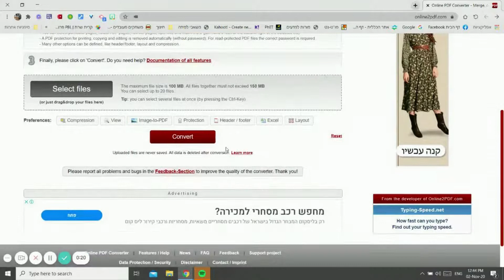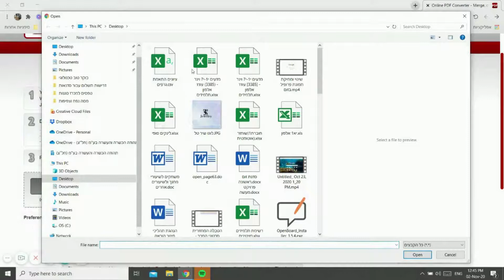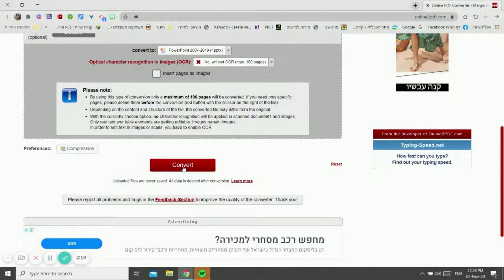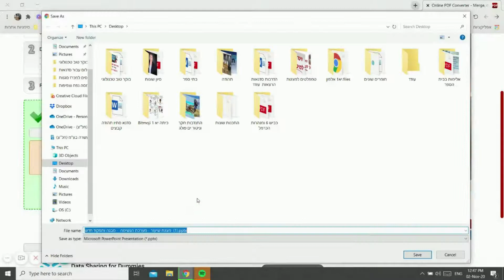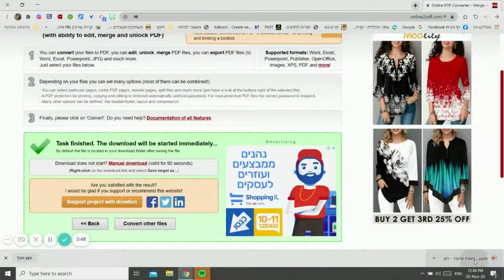בוקר טוב טכנולוגי- המרת קובצי Online PDF-Converter